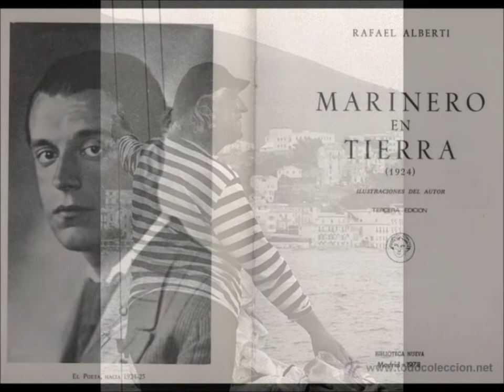Tordez mon corps sur l'océan…, Rafael Alberti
Présentée par Zé Régalia Théâtre

RCF.fr, « Au bord des mots »
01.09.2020